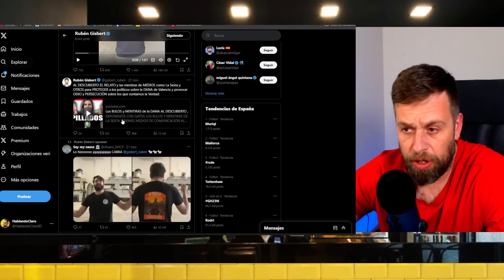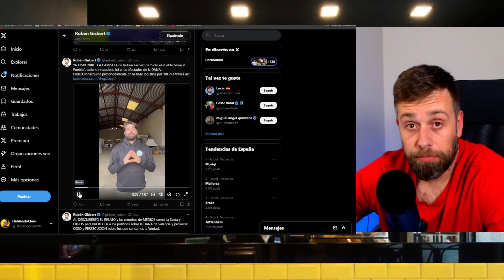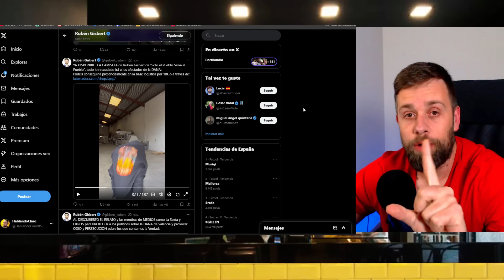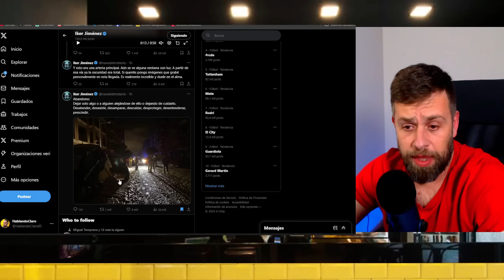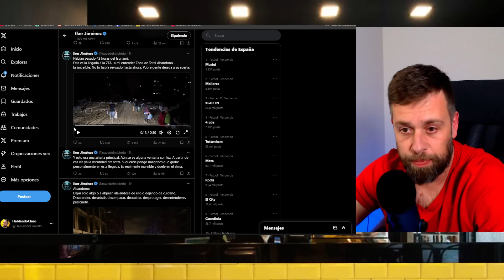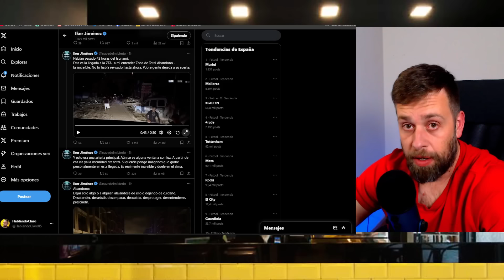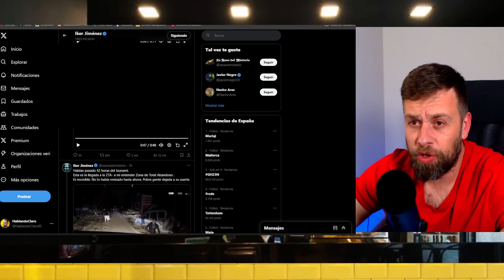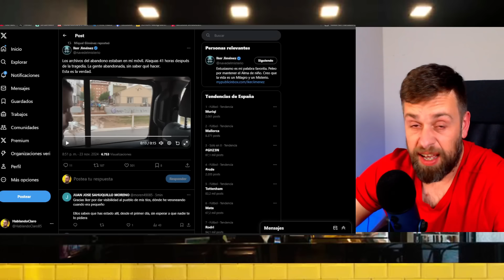🚨¡ALERTA! QUIEREN BORRAR ESTAS IMÁGENES DE IKER JIMÉNEZ POR LA DANA EN VALENCIA Y ÁNGEL GAITÁN